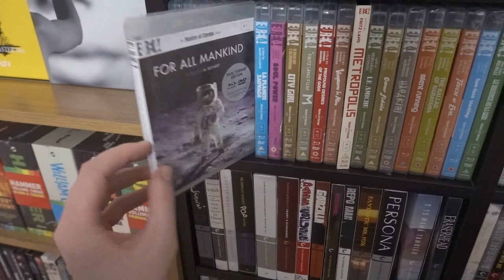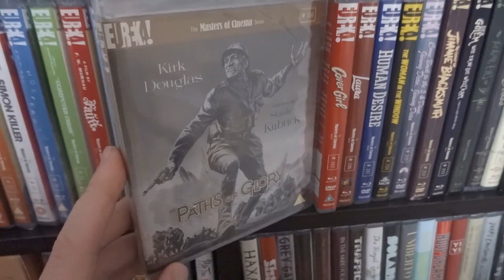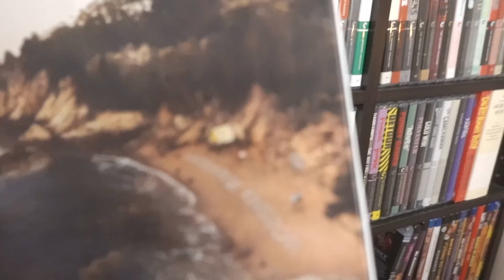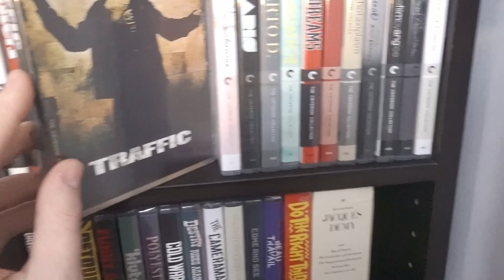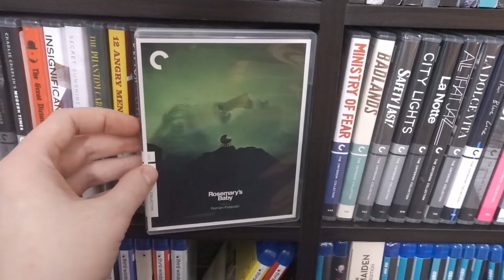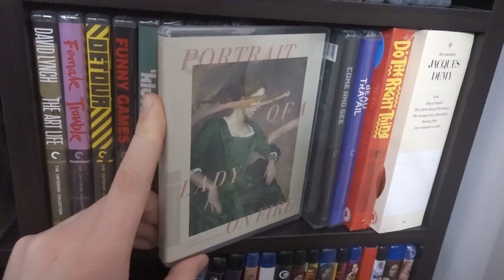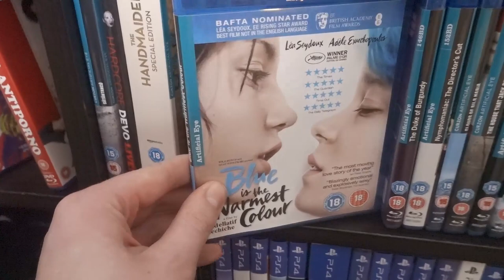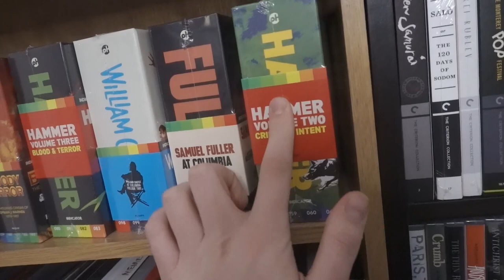Complete Boutique Blu-Ray Collection (Part 3)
Hey everyone!

I hope you enjoy the third part of my complete boutique blu ray collection.